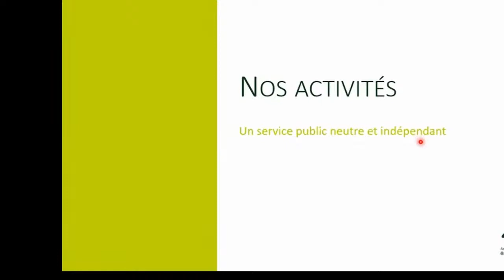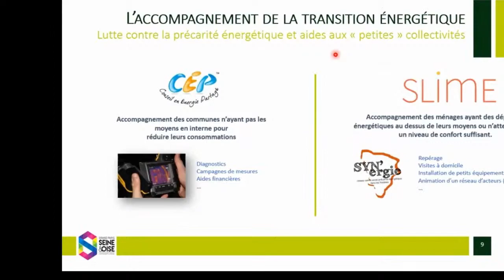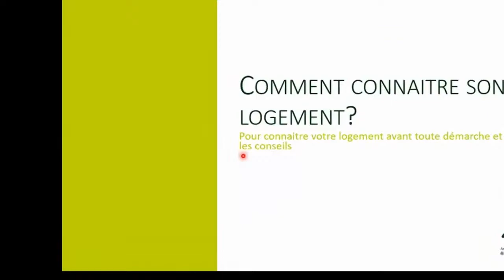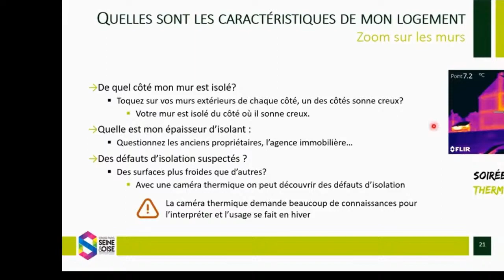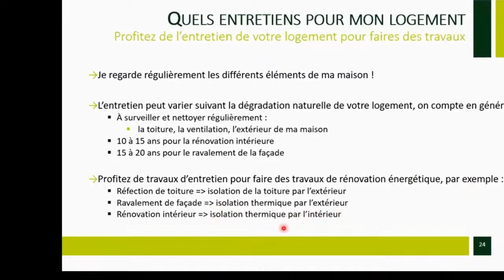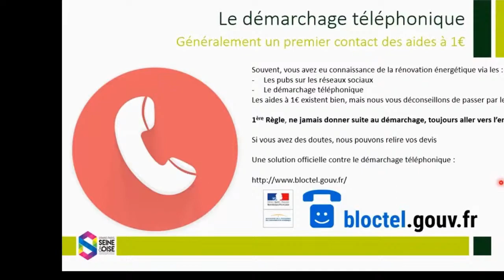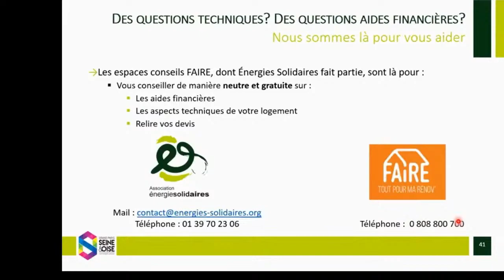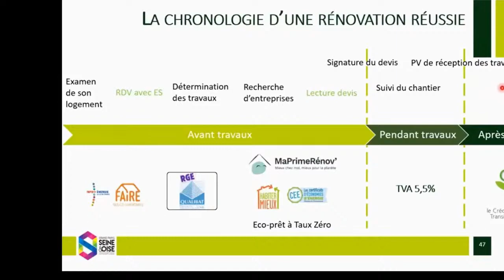Les points clés de la rénovation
Découvrez les étapes à suivre et les points d’attention à avoir pour mener à bien la rénovation de votre maison pour maximiser vos économies d’énergie.
Dans le cadre de notre partenariat avec la Communauté urbaine Grand Paris Seine & Oise
, nous vous proposons ce webinaire d’ 1h.
Il sera animé par un conseiller FAIRE pour vous aider à mener à bien votre projet, et ce, en toute sérénité.

Le jeudi 19 novembre 2020 vous pourrez assister à la suite "Planifier ma rénovation : j'organise mes travaux" Suivis du jeudi 03 décembre 2020 vous pourrez assister à un webinaire complémentaire  "Réduire mes conso en attendant mes travaux" en vous inscrivant au lien suivant  :